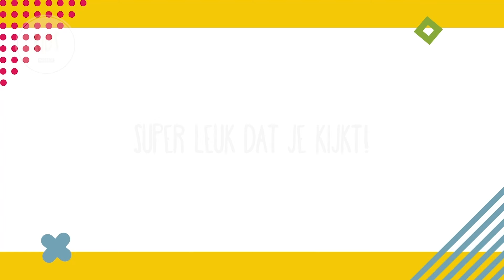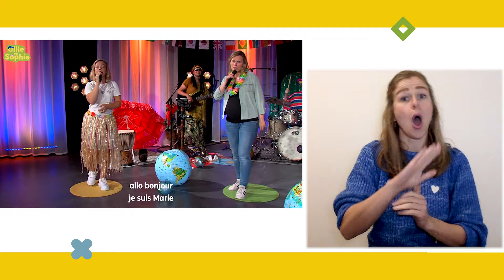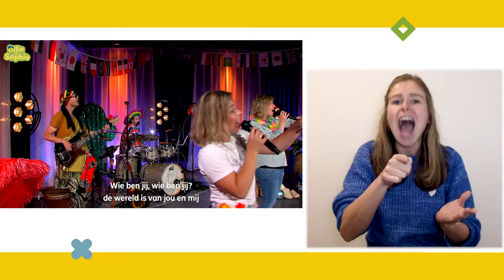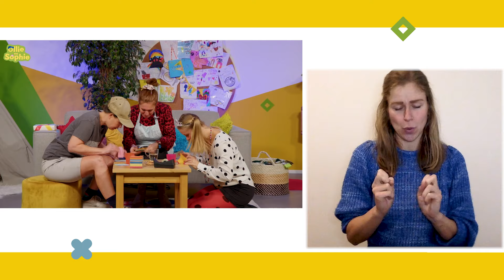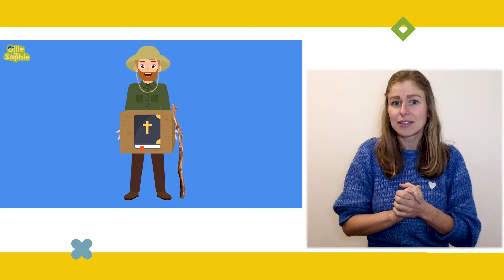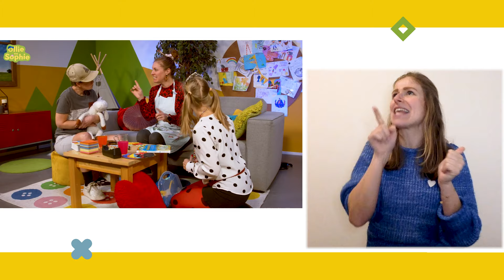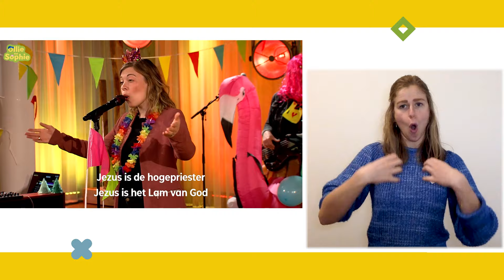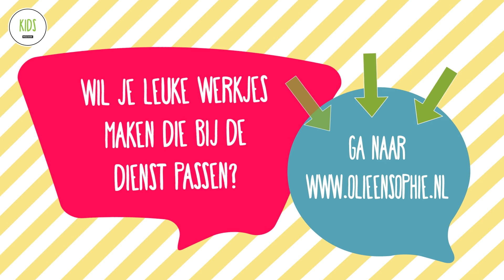Rara wie ben ik?! | 11 februari 2024 | Gebarentolk | Ollie en Sophie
Hoi kids hoooiiiii!! Tof dat je kijkt naar Ollie en Sophie. Wij zijn een christelijk kinderprogramma van Mozaiek waar elke week weer een ander thema aan bod komt.

Thuis aan de slag?
en vind hier leuke verwerking voor thuis met het hele gezin.

Meer weten over Ollie en Sophie of in contact komen met ons?